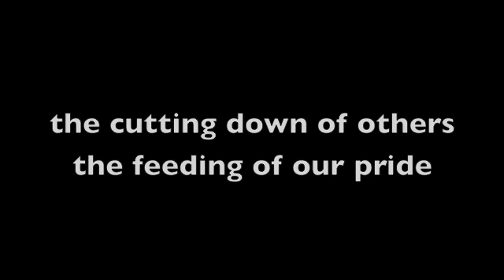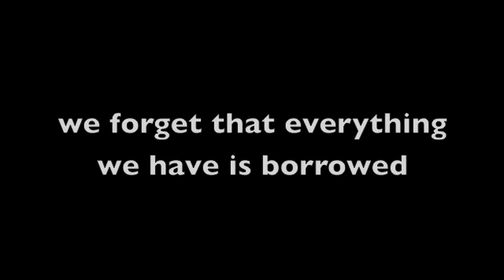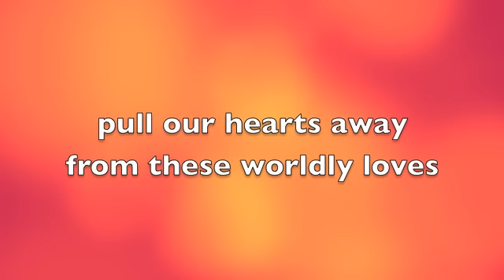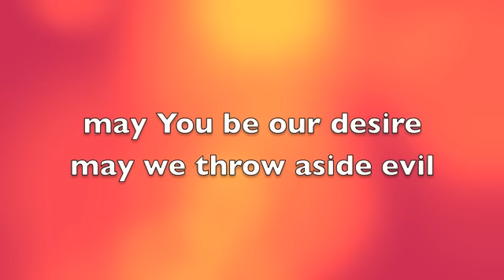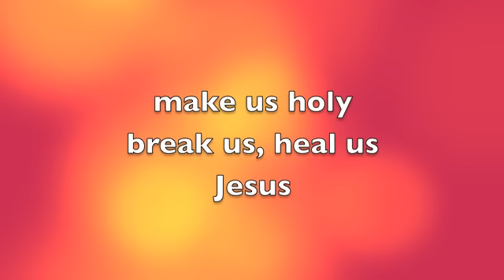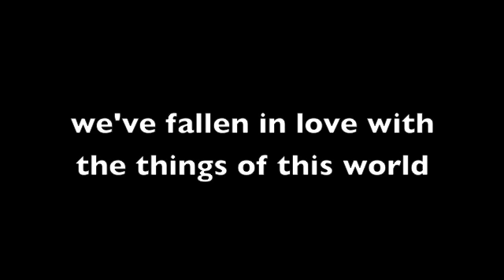Worldliness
"Do not love the world nor the things in the world. If anyone loves the world, the love of the Father is not in him. For all that is in the world, the lust of the flesh and the lust of the eyes and the boastful pride of life, is not from the Father, but is from the world. The world is passing away, and also its lusts; but the one who does the will of God lives forever."
-1 John 2:15-17